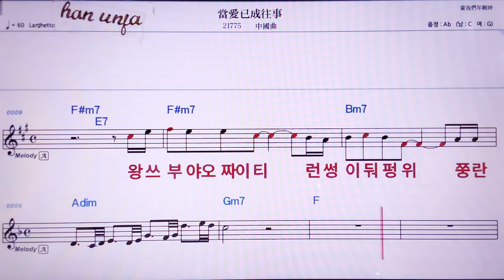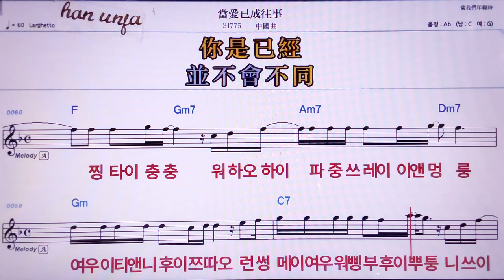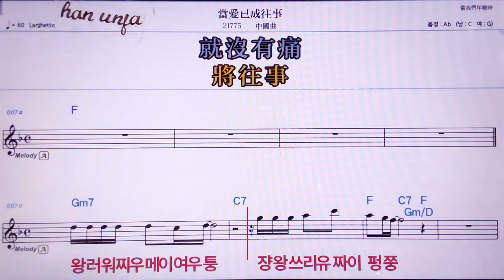💖띵아이이청왕쓰/ 중국 곡 👍MR,노래방, 악보, 코드,Karaoke With Sheet Music